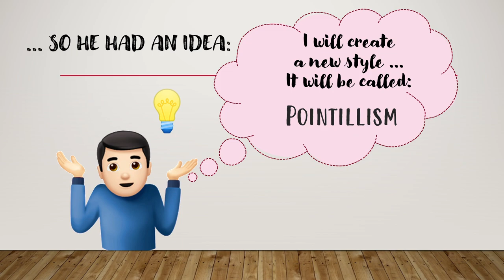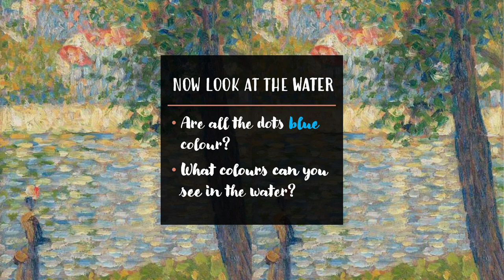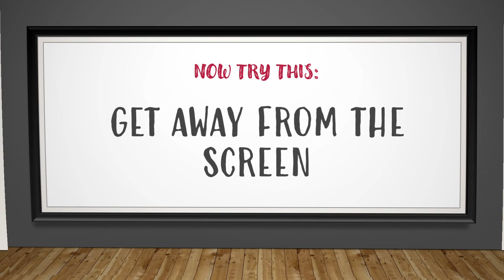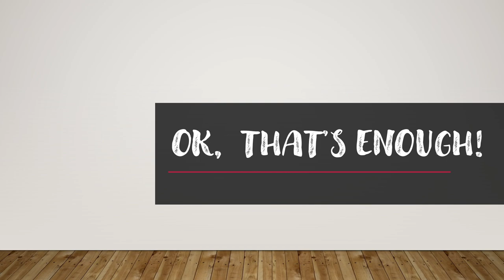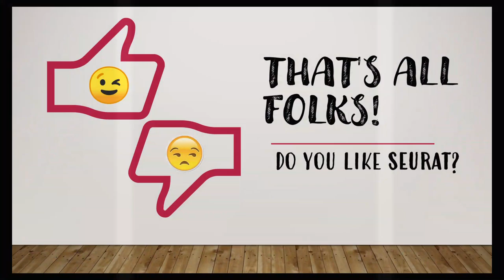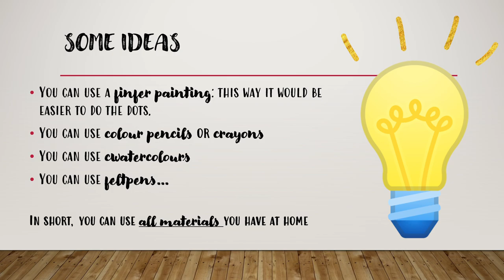SEURAT and THE BEGINNING OF "POINTILLISM" | ARTS & CRAFTS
WHO IS GEORGES PIERRE SEURAT?
HOW DID THE ARTISTIC MOVEMENT OF "PUNTILLISM" ORIGINATE?
Here you have the answer.